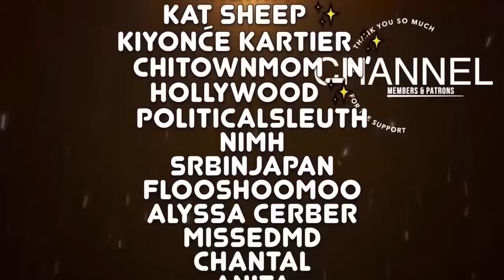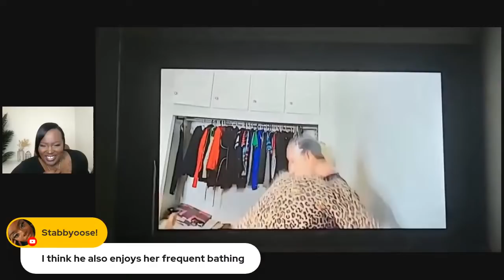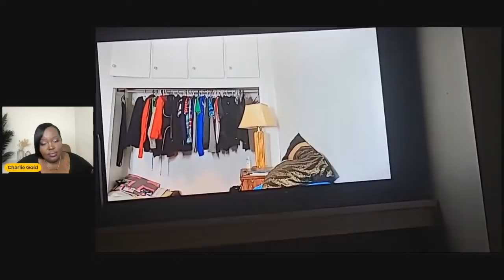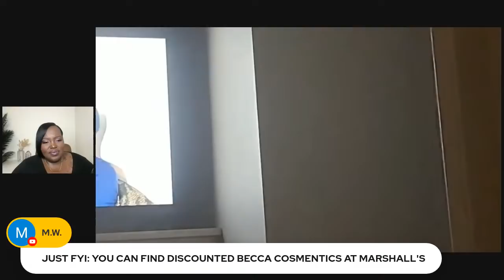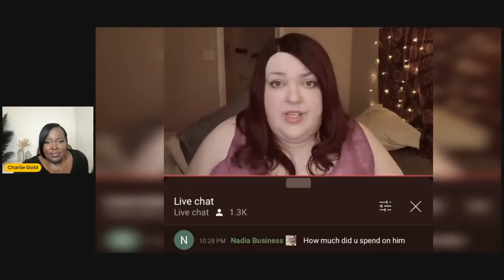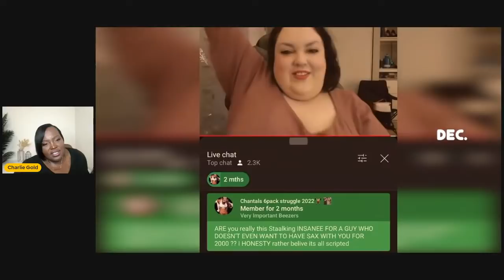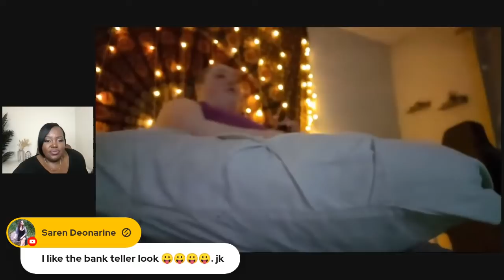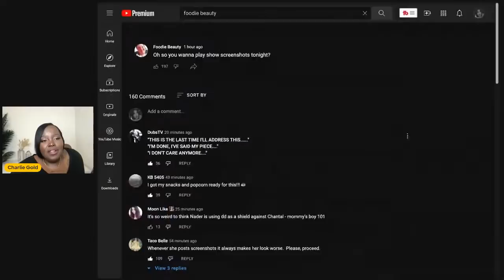tent sized valentine's day battle | live reaction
Open….